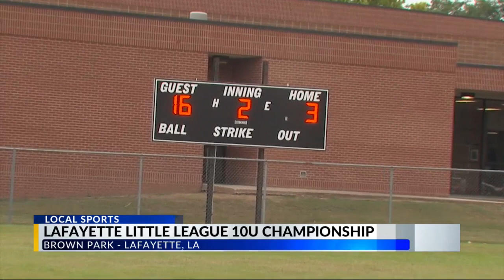KLFY News at 10 p.m.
Lafayette little league 10u championship